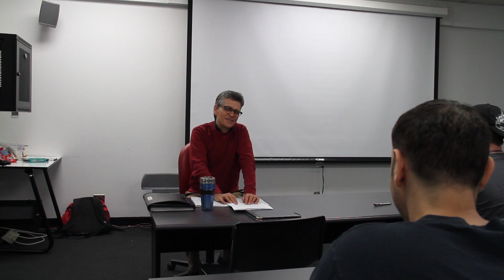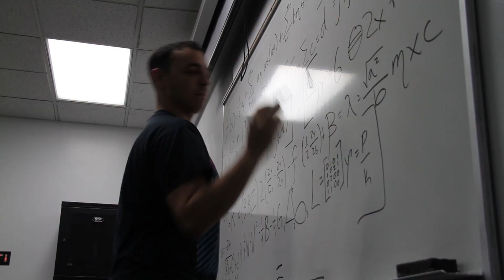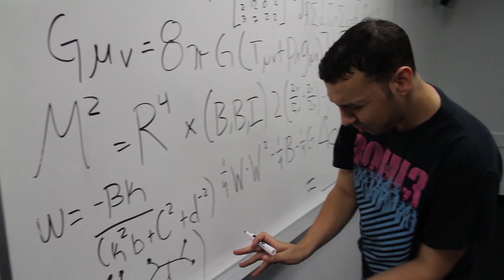The Equation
Short video I made while attending film school around 2014. Inspiration came from a video I made in highschool about math being so difficult that it feels like your head is about to explode.